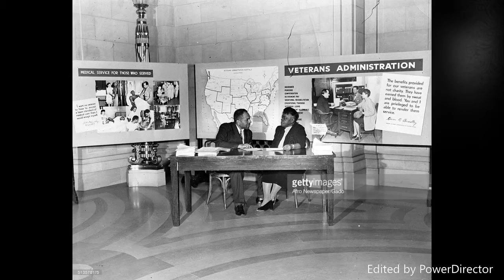Mary McLeod Bethune Tribute Video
This is a tribute video to pay homepage to some African American leaders that are overshadowed by well known names. One of them of them is named Mary McLeod Bethune.